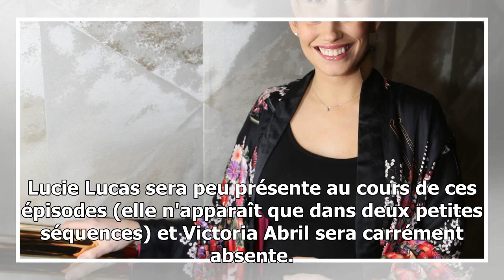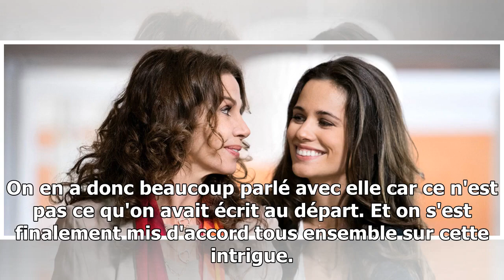Lucie Lucas et Victoria Abril absentes de Clem : La raison dévoilée !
Welcome!
Merci beaucoup./
{hashtag}